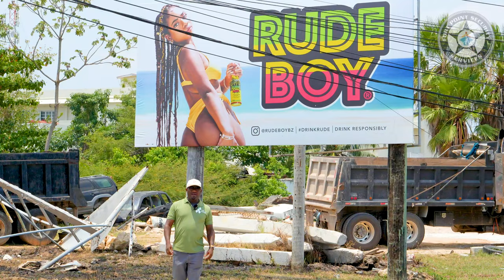2 Cents Cam for Mon Apr 15 on Wake Up Belize.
A billboard promoting the drink Rudeboy has stirred controversy, and 2 Cents Cam finds out how people feel.